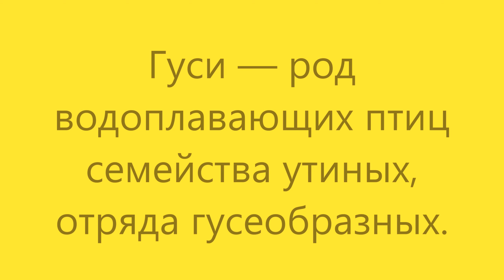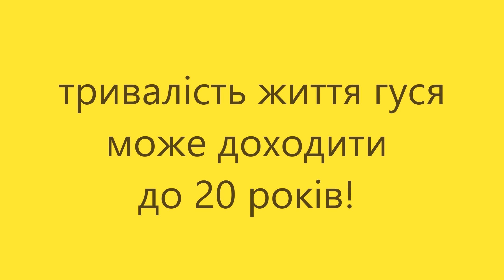Українська народна пісня "Гуси летіли" кліп 2024 Украинская народная песня "Гуси летели" вокал+хор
українська народна#пісня#гуси летіли#кліп 2024#
автор клипа - DJdobryanskii
ТЕКСТ
Гуси далеко білі летіли,
Вони спочити зранку хотіли.
Сіли на воду, крилонька мили,    |
Шкода лишати затишок милий.      | (2)

Плавали, плавали гуси, бавились гуси.
Раптом почули голос Катрусі.
А як почули - загелготіли,       |
Вони знялися тай полетіли.       | (2)

Стала Катруся над бережечком,
Раптом забилось в неї сердечко.
Гуси на сонці крилами грали,     |
Гуси в Катрусі казку забрали.
Українська пісенна культура − одне з найцінніших духовних надбань народу за багатовікову його історію. Ставши невід’ємною складовою частиною кращих набутків світу, вона посіла в них справді визначне місце. У народних піснях відображено найрізноманітніші прояви життя трудового народу − його нелегку, але героїчну історію, тривалу й запеклу боротьбу з чужоземними поневолювачами, поміщиками, побут та уподобання трудящих.
Народна пісня − незатьмарене джерело життя і повсякденних турбот трудівників. Вона правдиво відгукувалась на найрізноманітніші події в житті простих людей. Виняткова мистецька краса випливає з поетичних слів і мелодій пісень про кохання, правдиво й сердечно передано в них взаємну любов і щастя закоханих. А скільки смутку, горя, журби й печалі в піснях про невірність чи підступність!

Творцями таких пісень, їхніми постійними носіями були переважно жінки. Вони передавали власні почуття й переживання або щиро співчували горю своїх бідолашних сестер чи подруг. Протяжні побутові пісні посіли важливе місце в репертуарі шанувальників співу, бо вони завжди хвилюють душу як виконавців, так і всіх слухачів.